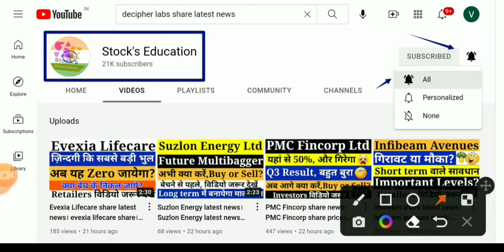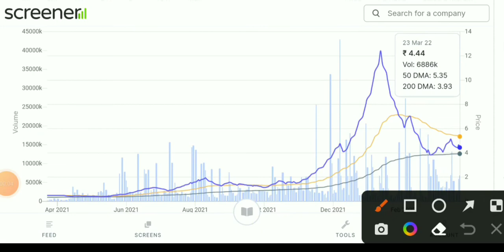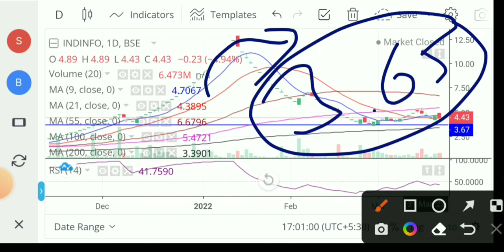Indian Infotech and software ltd latest news। Indian Infotech and software ltd share। Indian Infotec